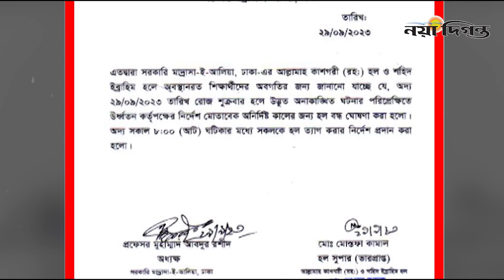ছাত্রলীগের অভ্যন্তরীণ সংঘর্ষে বন্ধ ঢাকা আলিয়া | Dhaka Alia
ছাত্রলীগের দুই গ্রুপের সংঘর্ষের জেরে অনির্দিষ্টকালের জন্য বন্ধ ঘোষণা করা হয়েছে ঢাকা সরকারি মাদরাসা-ই-আলিয়ার দুই আবাসিক হল। একইসাথে ছাত্রদের হল ছাড়ার জন্য নির্দেশ দিয়েছে কর্তৃপক্ষ।

1 R. K. Mission Road, Dhaka-1203.